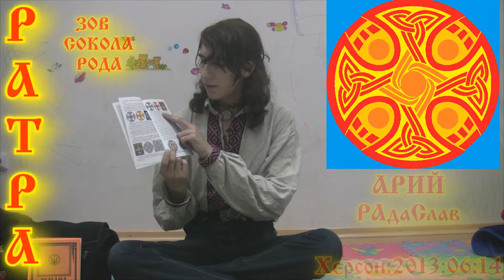СВЯЩЕННЫЕ ЗНАКИ СЛАВЯН 1 ДРЕВНИЕ СЛАВЯНСКИЕ АМУЛЕТЫ, ТАЛИСМАНЫ, ОБЕРЕГИ, ЗНАКИ СИЛЫ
ЗОВ СОКОЛА РОДА _СьВященные Знаки Славян_ Херсон_14_06_2013_1 1
По просьбам ПРАвоСлавных Славян Херсона: 11_06_2013 АРИЙ РАдаСлав приехал для ПРАвьВедения Ритуалов, Обучения и Славлений.
Огромную помощь в поведении всех мероприятий оказал Херсонский Князь ШанаКРА РодоСлав.